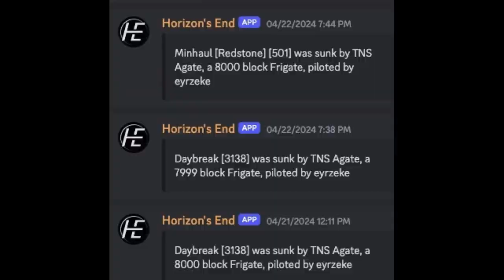I live in a low credit housing environment that goes by the government name of Vask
Horizon send shenanigans are peak minecraft, and most people just don't know it yet